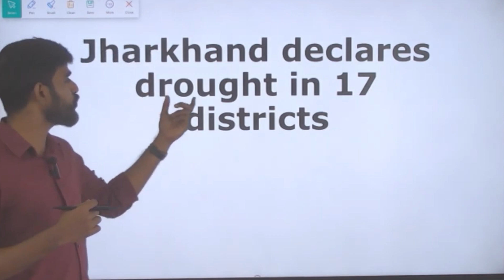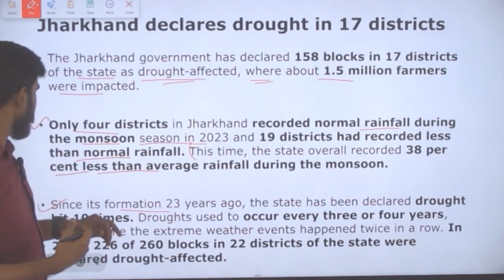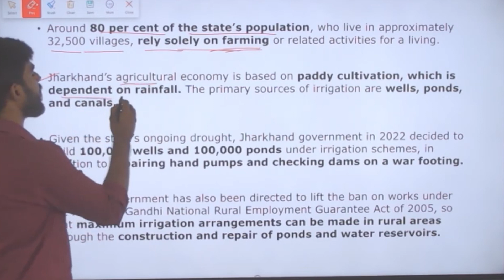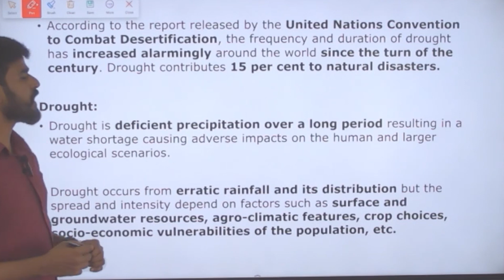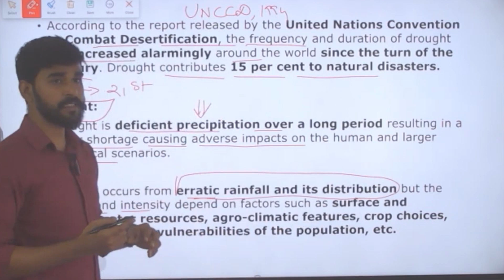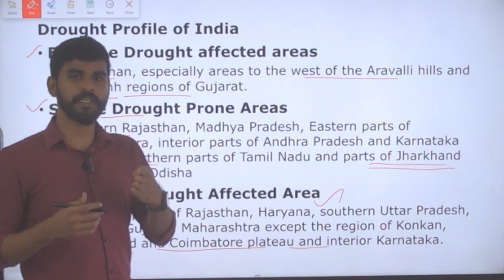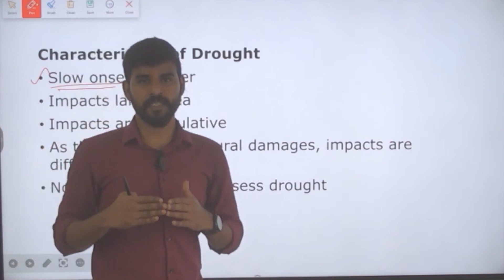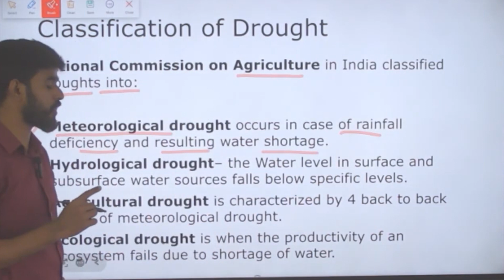Drought in Jharkhand - Burning Issue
In this video let us discuss about why some districts in Jharkhand has suffered a drought, what are the geographical feature of Jharkhand, what are major economic sources for Jharkhand from the perspective of UPSC Prelims and Mains.